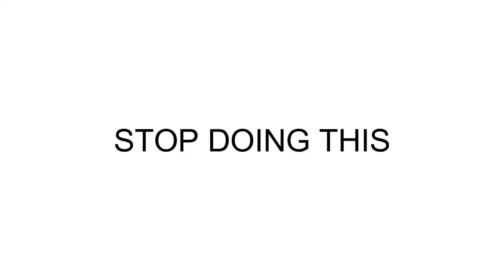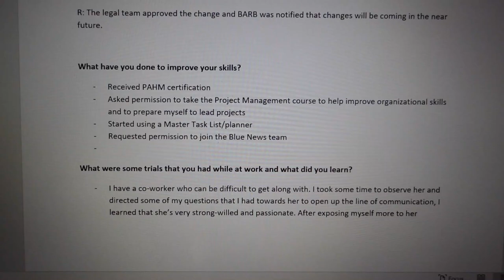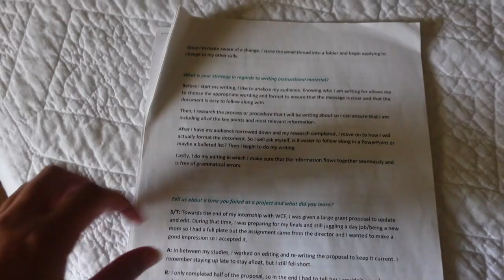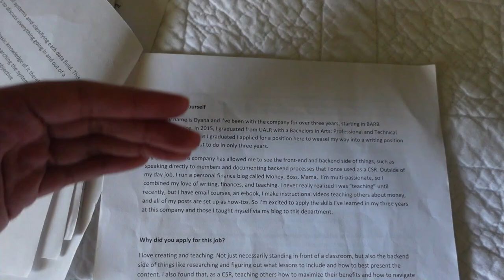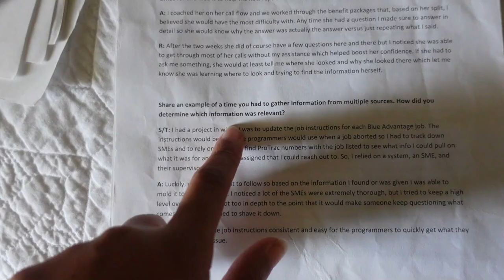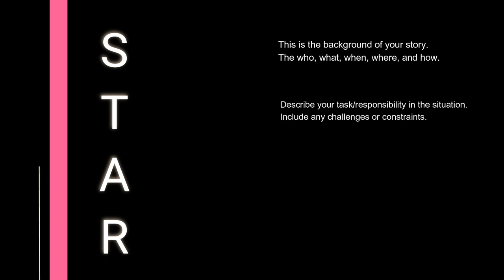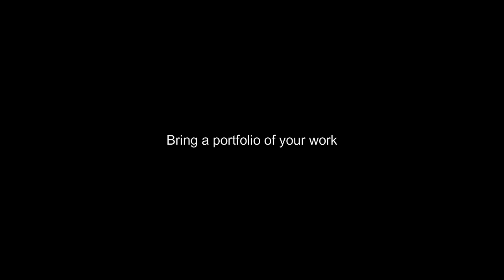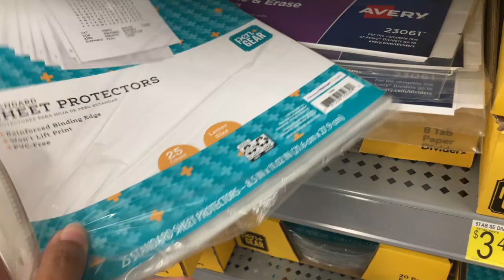I Got REJECTED 13 Times! | Job Interview Tips | Recover From Rejections+ How I Manifested My Job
Hey ladies! In this video, I'm breaking down the job interview tips that helped me promote after being rejected over 10 times. Whether this is your first job or you're a nervous wreck during tense moments these tips will help you ace your interview with confidence. I used these tips to leave jobs I hated and they worked like a charm.

Obviously when you increase your income with a new job you can hit your financial goals faster so getthatjobsis.

✨Time Stamps
0:01 Introduction
0:47 Read the ENTIRE job posting
2:06 Write down skills & accomplishments
5:47 Create potential questions
11:54 STAR format
14:30 Read your answers out loud
15:54 Bring a portfolio of your work
17:21 CLAIM IT (Watch how I manifested!)